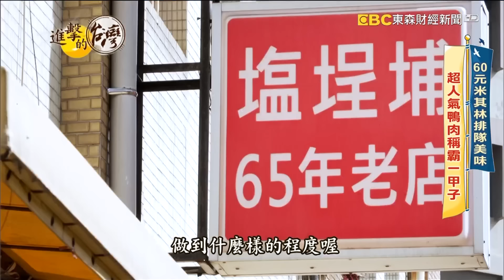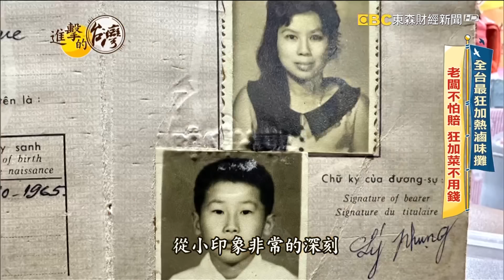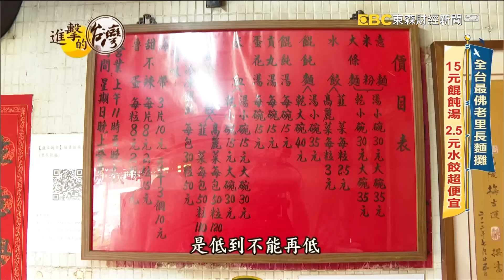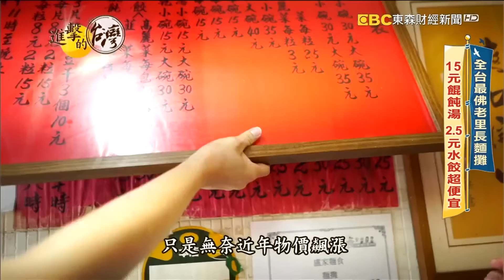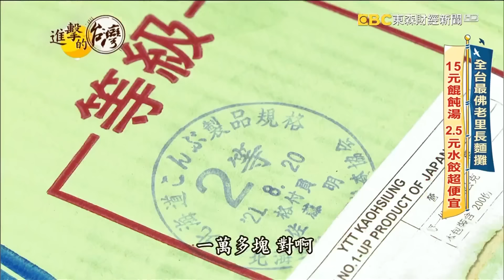【2024最新】台南必吃「15元餛飩湯」超便宜麵店搶排隊！台中$350酸菜白肉鍋「眷村小菜免費吃」加料無限續《進擊的台灣》第513集｜陳怡廷 (基隆、台中、台南、高雄必吃美食)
(00:27)【高雄必吃】高雄必比登推介美食「$65煙燻鴨肉飯」！饕客指定「厚切肉塊+鴨油飯」65年老店在地飄香 第513集《進擊的台灣》part1｜陳怡廷 (必比登鴨肉飯)

高雄鹽埕區，有一家鴨肉名店，開業至今超過65年，2022年還獲得米其林必比登的殊榮，傳統口味只賣銅板價，每到用餐時間 總是門庭若市，不管在地人或觀光客，都大力推崇，google評價有9千多則，4.3顆星！而一般鴨肉飯都是切絲切丁，這裡則是霸氣的舖上，好幾塊厚切鴨肉，肉感十足，鴨皮還帶有煙燻的香味，鴨肉多汁不乾柴，拌上肉燥，更是油潤噴香，好吃的程度，讓人不遠千里而來，排再久都甘願!

店家資訊：
鴨肉珍
地址：高雄市鹽埕區五福四路258號

(11:08)基隆必吃】基隆傳說禁忌「臉盆大滷味」青菜全部加量送？！佛心老闆聽關鍵字「菜多」份量大到客人求饒？！ 第513集《進擊的台灣》part2｜陳怡廷 (份量超大滷味)

在基隆有一間，全台最狂的加熱滷味攤，每到營業時間，店內熱鬧哄哄，老闆大嗓門一直喊加菜，因為這邊不管你買多買少，老闆端上桌就是超級大臉盆，裡頭滿滿青菜都是送的，吃不夠還可以再加，吃到客人紛紛求饒。佛心小店，已經開業16年，在地人都說這是基隆人的都市傳說!!

店家資訊：
滷都香滷味
地址：203基隆市中山區復興路183號

(25:01)【台南必吃】台南超便宜麵店「10顆水餃25元」CP值最高！餛飩湯僅15元「5顆紮實餛飩」老饕開店前搶排隊  第513集《進擊的台灣》part3｜陳怡廷 (15元餛飩湯)

在萬物齊漲的年代，居然還能夠吃到，一顆2.5元的水餃，這家麵店就在台南南區，招牌的韭菜水餃，如果你點20顆，也只要50元，價錢相當的佛心，客人還會搭配，一碗只要15元的餛飩湯，每一顆餛飩，都是渾圓紮實，充滿肉香，老闆盧得華以前是里長，他希望能夠回饋鄉里，所以水餃 餛飩湯，還有麻醬麵，通通都是銅板價，常常還沒有營業，就已經排起了長長人龍。

店家資訊：
盧家麵食
地址：台南市南區新建路51巷6號

(35:39)【台中必吃】老兵酸菜白肉鍋$350「免費加湯加料」無限續！大份量「韭菜盒子、豬肉餡餅」讓饕客不加錢吃到飽！  第513集《進擊的台灣》part4｜陳怡廷 (吃到飽酸菜白肉鍋)

在台中有一間，350元吃到飽的酸菜白肉鍋，除了可以無限加湯加料，連韭菜盒子、豬肉餡餅跟滷味，也通通讓大家吃到飽，cp值超高，店裡總是一位難求 ! 個性開朗的老闆曾力忠，三十多年前，從空軍的士官長退伍之後，開了一間川菜館，不料一場無情火，燒了整家店，讓他損失了上百萬，好不容易重起爐灶，生意才上了軌道，卻突然中風，究竟他是如何，走過人生低潮的呢。

店家資訊：
士官長野地餐廳
地址：台中市北區天津路一段88-1號